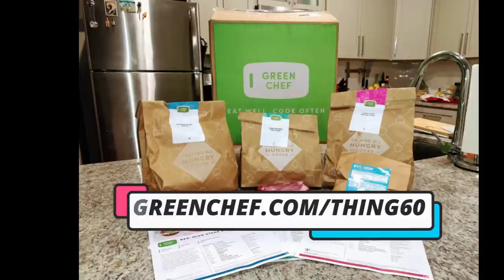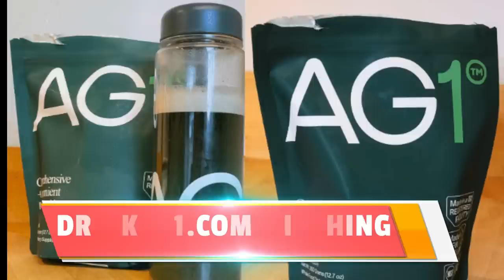Amber Midthunder In Studio Interview! | Prey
Amber Midthunder in the house! Before the interview, we talk Marvel NOT going to San Diego Comic Con and how that will impact SDCC. We also dive into various topics, ranging from the John Wick 4 director's cut to the growing A.I movement and everything in between. And then also has an engaging interview with Prey star Amber Midthunder, where they discuss her role in the film. Amber talks about her experience working on the film, not seeing any of the Predator films before she got the movie and more. Enjoy the episode!

TIME CODES:
00:00 Intro
4:30 GREEN CHEF
10:45 Ang Lee Hulk is 20 years old.
13:20 The growing concern with A.I
17:08 John Wick 3 getting a directors cut.
20:45 ATHLETIC GREENS AND RUMPL
24:02 Amber Midthunder interview.
54:35 OUTRO